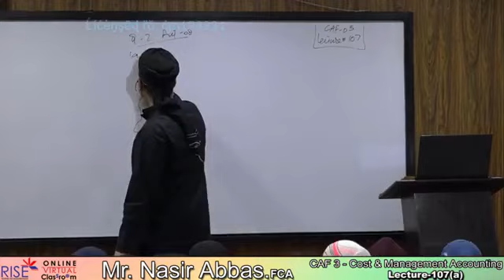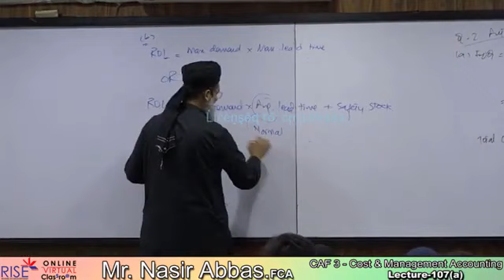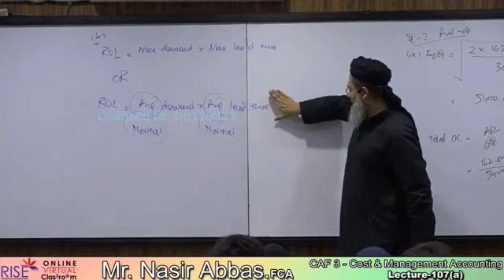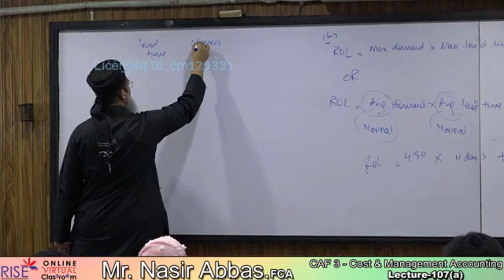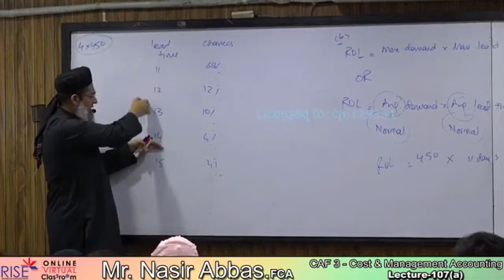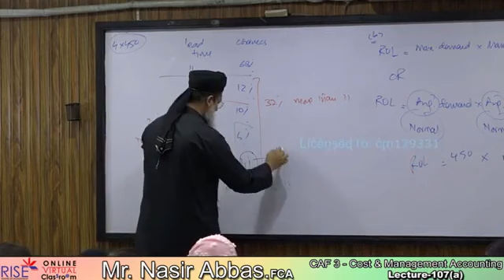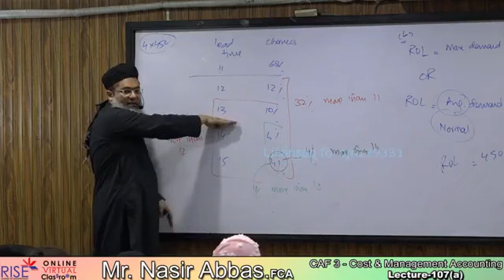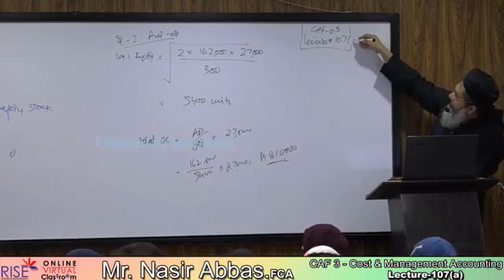CAF-03 CMA Lecture-107-(A) Sir Nasir Abbass cma Sir NasirAbbass caflectures(1)